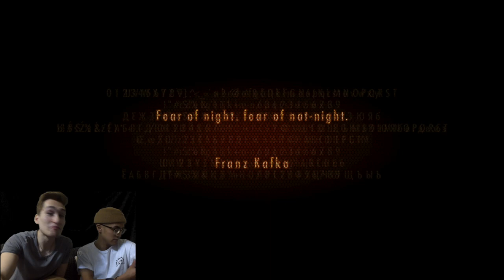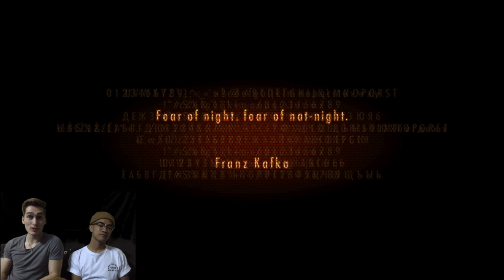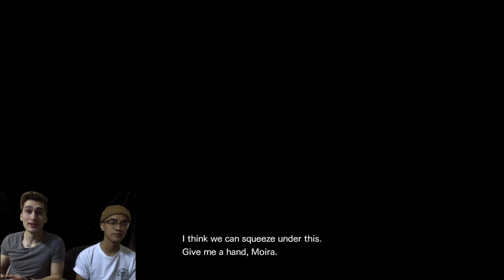Resident Evil: Revelations 2 - Splitscreen Co-op - Hello Face Cam! [Part 1]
The Truship flies into Resident Evil: Revelations 2! Brandon is salty that the loading times take forever and Eli (for some reason) can't believe this game is "so" intense.